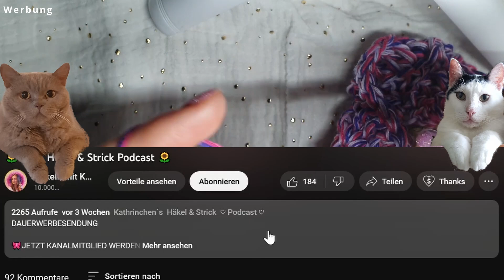#160 Tuch stricken häkeln / Anleitung / Kathrinchen Kirschblüte / Unikathies Bobbel Tutorial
DAUERWERBESENDUNG

🎀 10% CODE 🎀
Kathrinchen10

🎀10% CODE🎀
kathrinchenkirschbluete